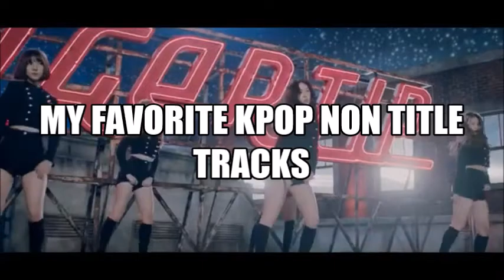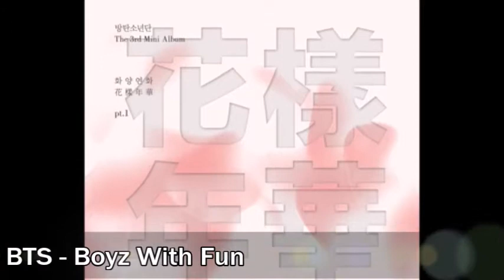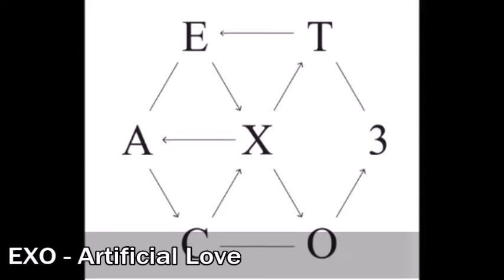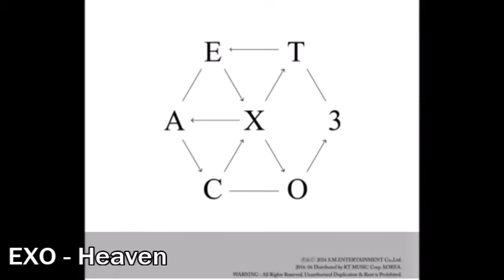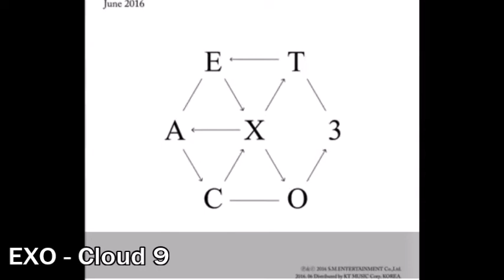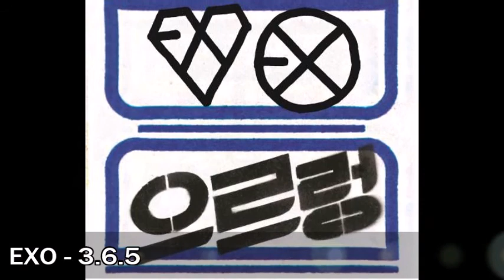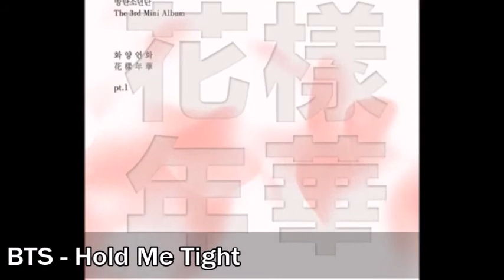MY FAVORITE KPOP NON TITLE TRACKS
And of course this is my personal opinion

What are your favorite title tracks?
And what is you favorite kpop album? Mine's Exodus by EXO